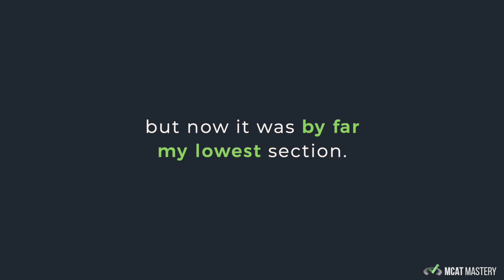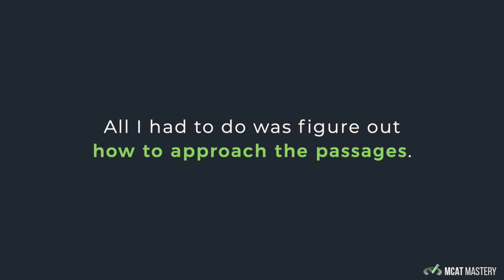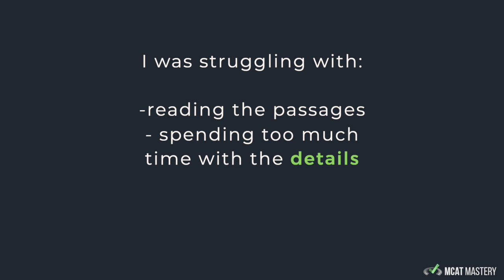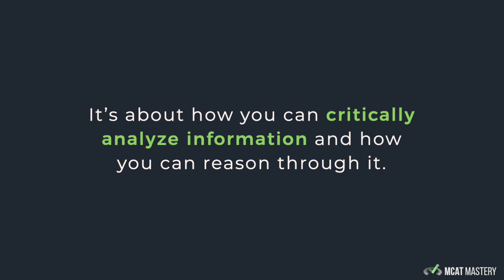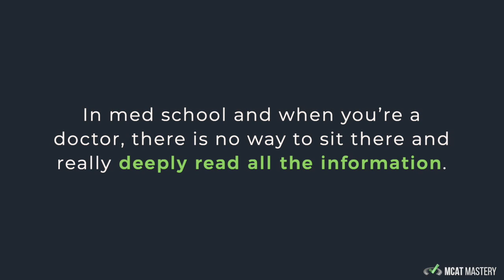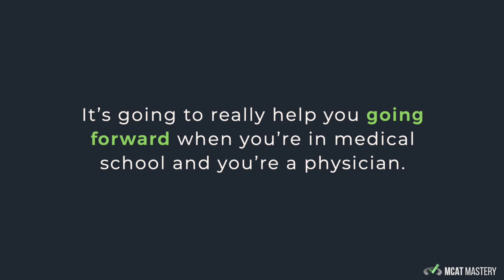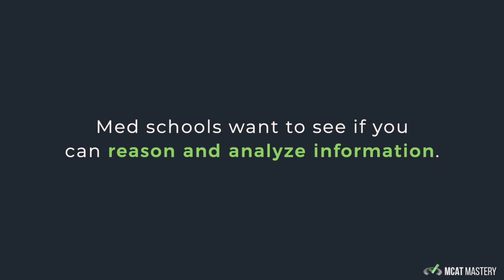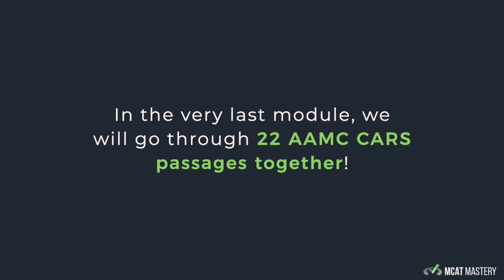How I Scored 130 In CARS With A Key Mindset Shift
✅ Get all free MCAT courses, practice passages, strategy emails, downloads, study notes, and more

In this video Ariana shares her journey to how she got a 98th percentile score in CARS, including the simple mindset shift that helped her increase her score (which you can also apply right away!)

As you'll learn, CARS wasn't easy for her. She struggled with CARS especially because she made the mistake of thinking that just because she's always been a "reader", she'd be fine in CARS.

Plus Ariana wasn't studying for the MCAT full-time. She was juggling MCAT studying, a full course load, work, extracurricular activities, and some major personal challenges at the time.

It was close to her MCAT date where she realized that not only had her CARS score gone down, it was now by far her lowest section. She knew if she didn't figure out how to increase her score fast (in the midst of an incredibly busy schedule), it could be really bad news on test day...

To top it off, three months before the MCAT she scored a 498 which was far below her goal.

Fast forward to test day...

Ariana skyrocketed her CARS score to a 130 and her MCAT score to a 515, all without studying for 8 hours a day.

Ariana is now in med-school and specializes in helping students increase their CARS scores on the MCAT...

Which is why you don't want to miss this video on how she scored 130 in CARS!

Let’s Connect!